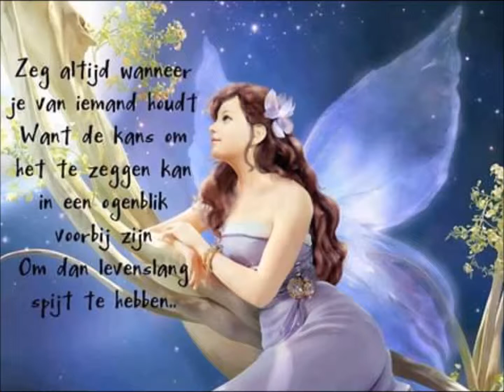Judy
Nog een mooi lied uit 1961 van Elvis Presley die ik graag zing